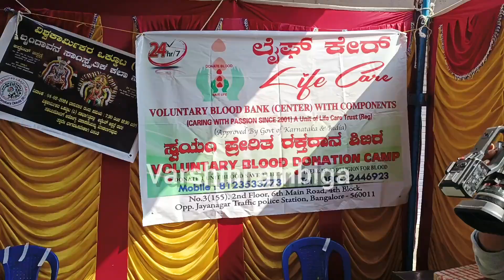9ನೇ ವರ್ಷದ ಅಣ್ಣಮ್ಮ ದೇವಿ ವಾರ್ಷಿಕೋತ್ಸವ | ರಕ್ತದಾನ ಶಿಬಿರ | ಬೆಂಗಳೂರ್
3ನೇ ವರ್ಷ ಅಣ್ಣಮ್ಮ ದೇವಿ ವಾರ್ಷಿಕೋತ್ಸವ | ರಕ್ತದಾನ ಶಿಬಿರ | ಬೆಂಗಳೂರ್